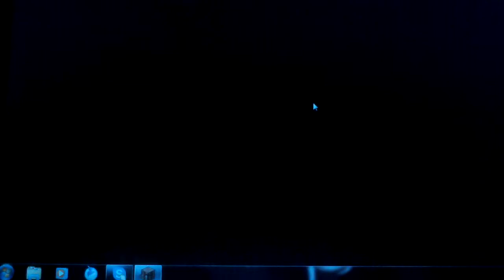First minecraft video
My first ever minecraft video